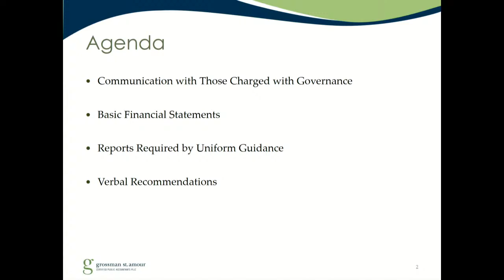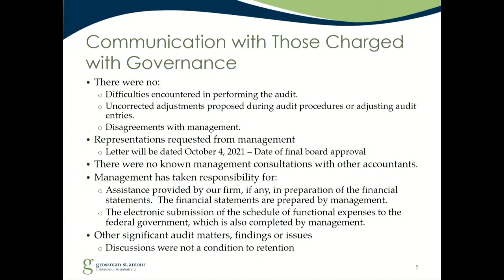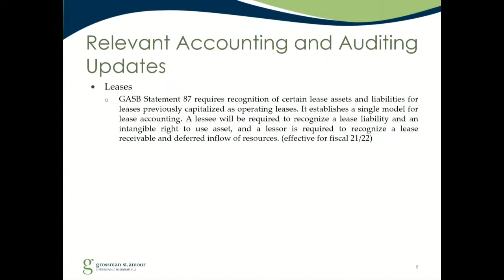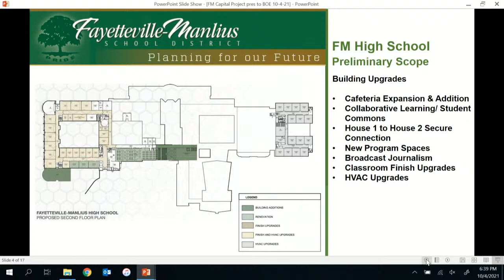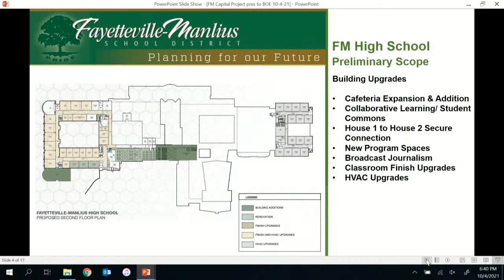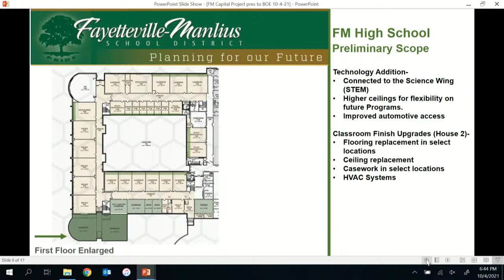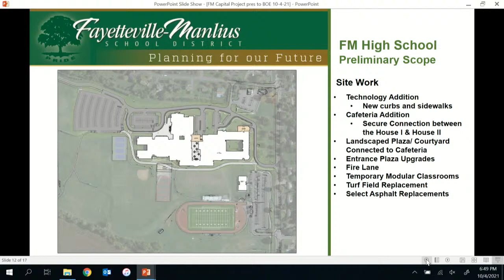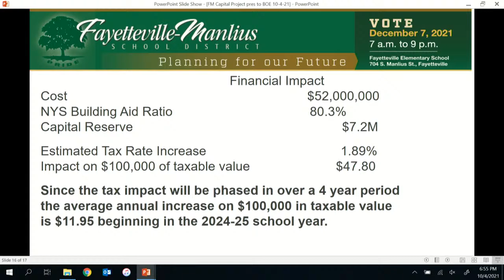Fayetteville-Manlius BOE Meeting for Monday, October 4, 2021.